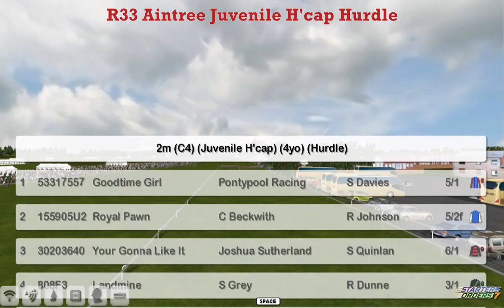NH WK13 R33 Aintree Juvenile H'cap Hurdle